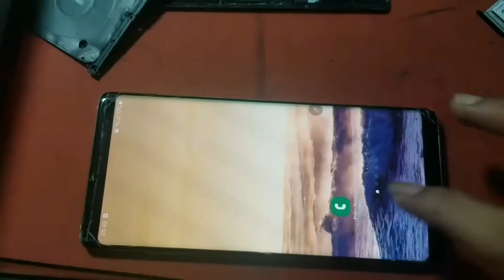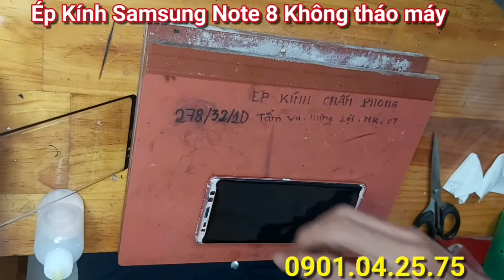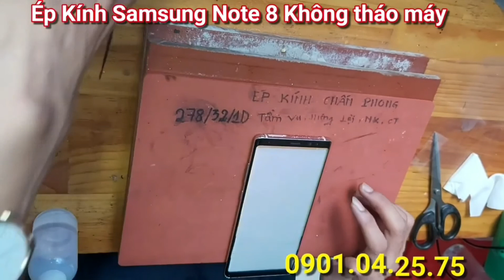Ép Kính Nguyên Cây Note 8 Cần Thơ || How to Note 8 broken glass replacement without mobile open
💥Chuyên ép kính nguyên cây không tháo máy.

👉SS A20,A30,A50,A51,A70,A71,A80,...
👉SS S8,S8plus,S9,S9plus,S10,S10plus,...
👉Note8,Note9,Note10,Note10plus,...

💥Ép kính iPhone X, iPhone XS Max, iPhone XR, iPhone 11 Pro, iPhone 11 Pro Max,...

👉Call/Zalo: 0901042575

👉278/32/1D Đường Tầm Vu, P. Hưng Lợi, Q. Ninh Kiều, TP. Cần Thơ